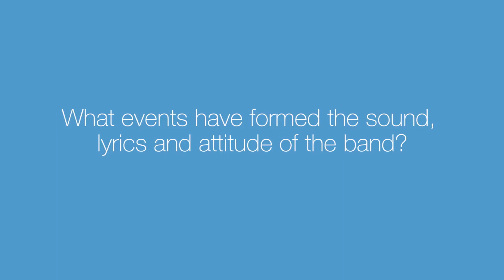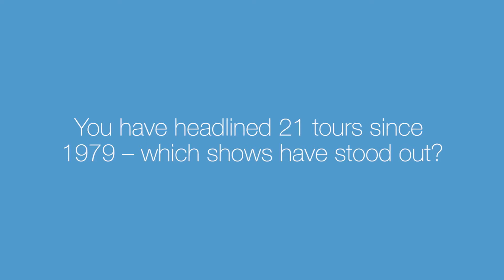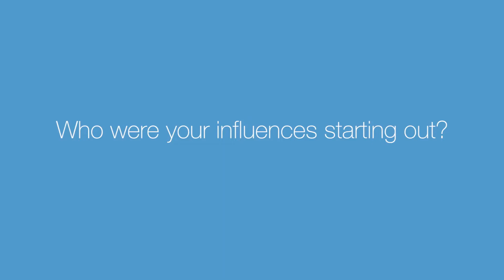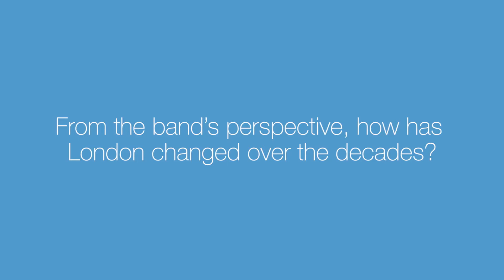On The Record: Madness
A brilliant but unusual interview with Suggs and Barzo from 2016.